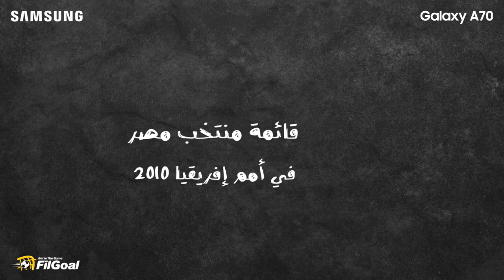جيل مصر الفائز بأمم إفريقيا 2010.. أين هؤلاء اللاعبين الآن؟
جيل من ذهب، حقق المستحيل ورد الاعتبار 🙌

النجمة السابعة رصعت قميص الفراعنة من لواندا عاصمة أنجولا💪

أين هؤلاء اللاعبين الآن؟ جيل مصر الفائز بأمم إفريقيا 2010